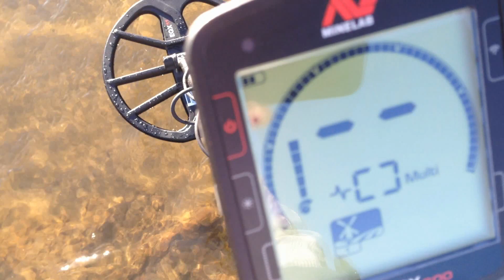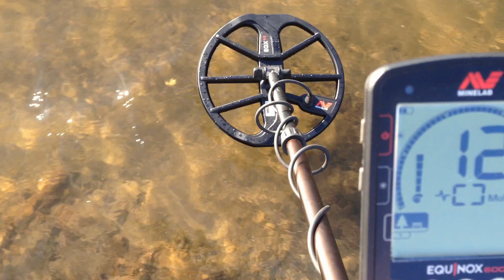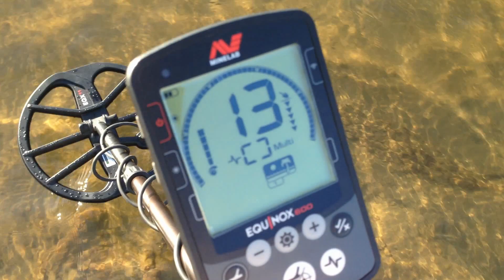Equinox 600. Парк2 и Поле2 в пресной речной воде.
Иногда говорят, что режимы Парк2 и Поле2 работают без глюков на морских побережьях и в соленой воде. Решил я посмотреть как эти режимы ведут себя хотя бы в пресной воде... Ответ - хреново работают даже в пресной, ну, это по моим наблюдениям, на чуйке 22 :) Сигналят ложняками на воду с вди от 0 до 2, по мокрому песку в общем так же. Попробовал кинуть копейку СССР в воду (с 1:00 ее видно), глубина ~12-15см, мотает по шкале вди и никакой стабильности по сравнению с парк1 и поле1, на них нет ложняков и копейка четко идентифицируется. Режимы пляж понятно, на них все отлично... Цель была посмотреть именно вторые парк и поле. Интересно, как они по соленой воде могут нормально работать, если прибор даже пресную воду неплохо "видит"...
Может в Москве реке вода какая-то радиоактивная конечно, или еще что... :D
За звук извиняюсь, очень сильный ветер был.